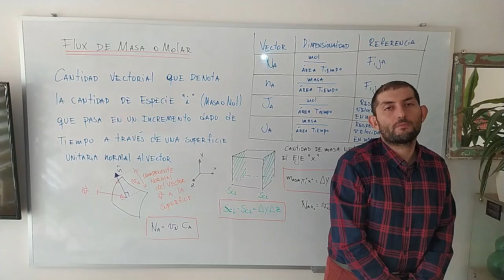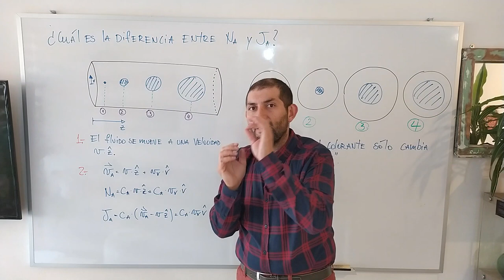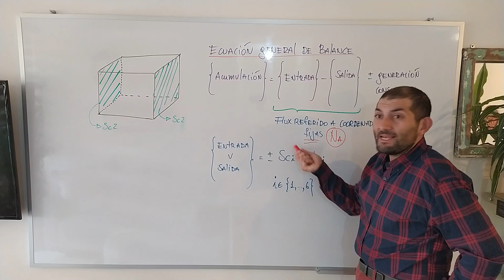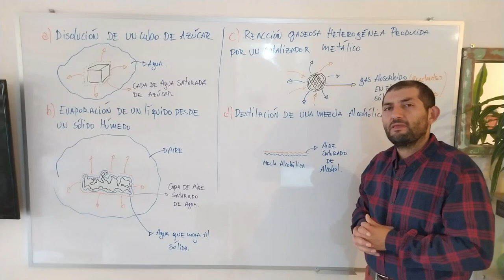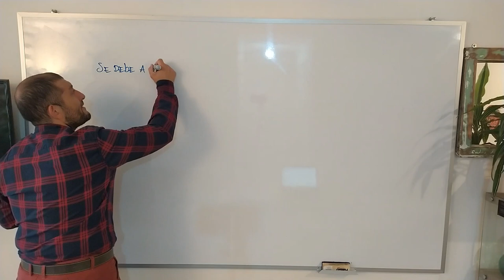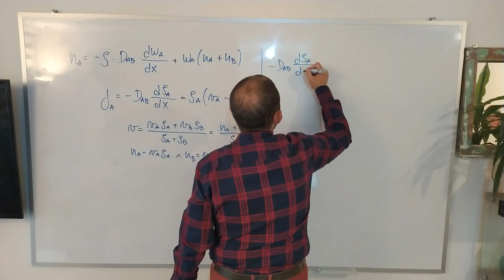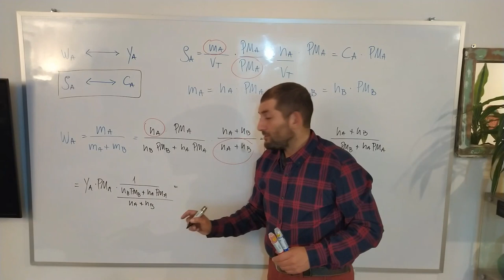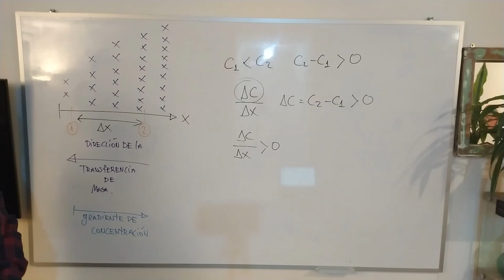[Guía de Ejercicios 1] Dudas y Desarrollo Guía de Ejercicios 1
Este video comienza respondiendo algunas dudas que se presentaron la sección de clases del día lunes 13 de abril y posteriormente muestra el desarrollo de la guía de ejercicios 1